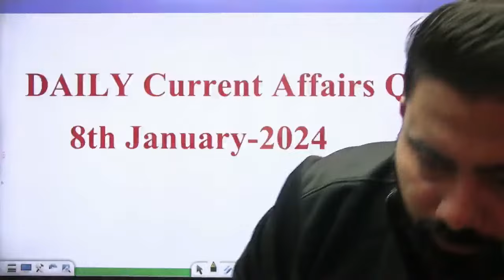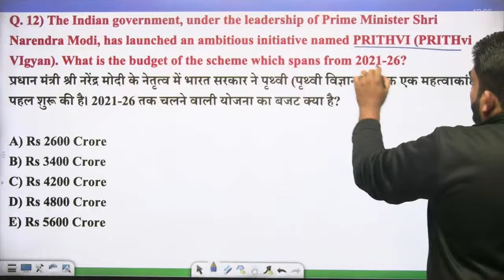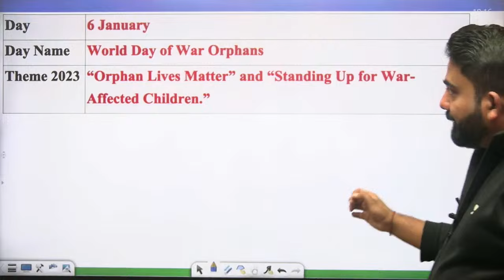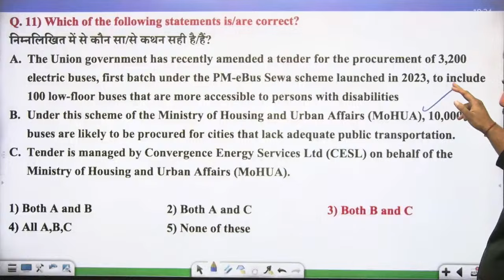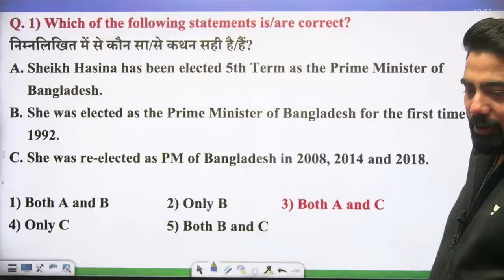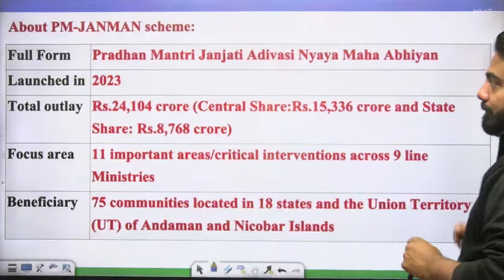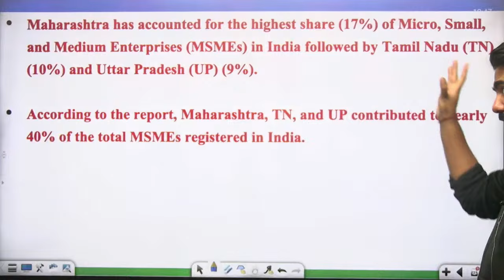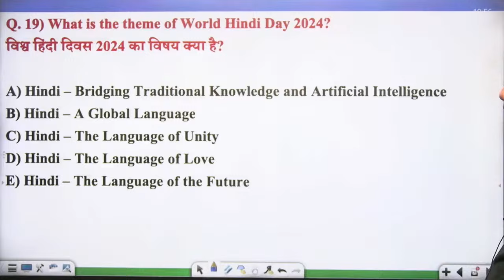Weekly Current Affairs for Bank Exams | 8th - 13th Jan 2024 | Abhijeet Mishra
Stay up-to-date with the latest developments around the world! Watch Weekly Current Affairs by Abhijeet Mishra for January 8-13, 2024. Get a comprehensive overview of the most significant events and trends shaping our world today.

📚The most awaited Bank Exam Scholarship Test is here!

Join the 'संकल्प Batch for UIIC Administrative Officers (Generalist) 2024 Exam'

Banker Foundation Course of Reasoning for All Bank Exams by Puneet Sir

VARDAN Mains Reasoning Course for All Bank Exams by Puneet Sir

Mains Batch for English by Vishal Parihar for All Bank exams

Neev 1.0 - Complete Maths Foundation Batch for All Banking & Insurance Exam 2023-24

➤ About the Educator:  Abhijeet Mishra has over 6+ years of teaching experience in Bank Exams. His expertise in GA and effective communication skills make him an ideal mentor for those looking to deepen their understanding of the subject and excel in their academic pursuits.

You can enroll to Unacademy Subscription and get the following benefits:
1. Learn from your favourite teacher
2. Dedicated DOUBT sessions
3. One Subscription, Unlimited Access to Live Online Classes and Videos
4. Real-time interaction with best-in-class teachers
5. You can ask doubts in live online classes
6. Limited students in each Class
7. Download the videos & watch them offline
Feel free to spread the word – share the videos with your friends and classmates.